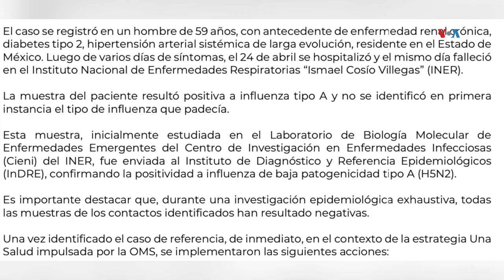Detectan primer caso de gripe aviar en México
La Organización Mundial de la Salud reportó la primera muerte por gripe aviar en el mundo, detectada en un laboratorio en México. Pero las autoridades mexicanas dicen que no existe razón para estar preocupados. Alex Ramírez nos informa más desde Ciudad de México.